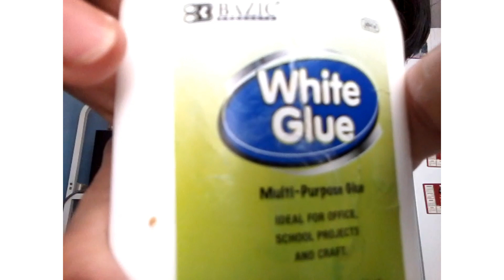Day 4:How to become Asian smart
Your edumaction level will go up dramatically.